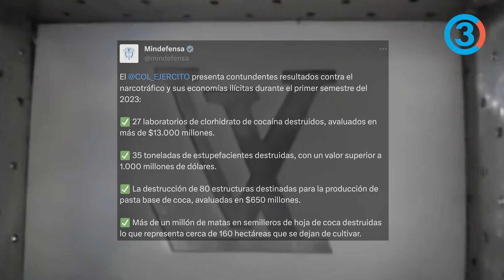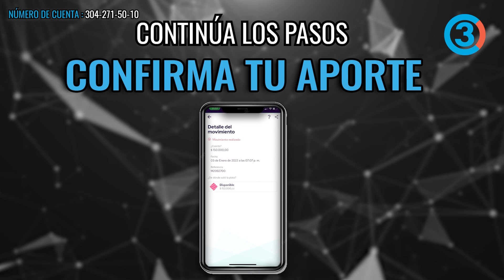INCREIBLE: Gobierno Petro imparable y sin tregua da duros golpes al Narcotráfico y la delincuencia